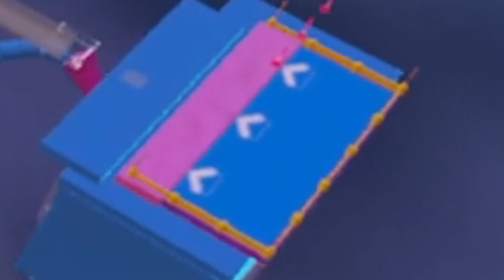Can These YouTubers Beat My Level?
In this video, I got 3 YouTubers to try and beat my hard Fall Guys map. Who beats it? Watch the whole video to find out...